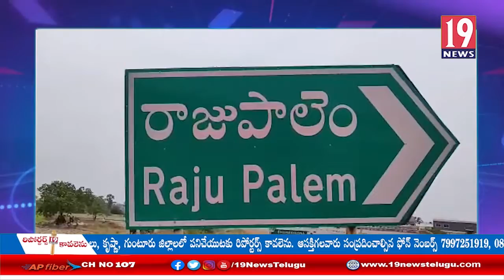నార్త్ రాజుపాలెంలో మైనర్ గిరిజన బాలికపై వృద్ధుడు అత్యాచార యత్నం: నెల్లూరు జిల్లా